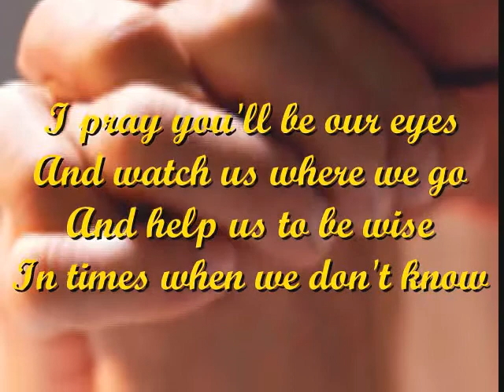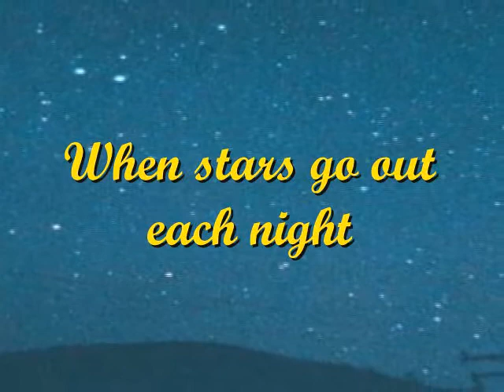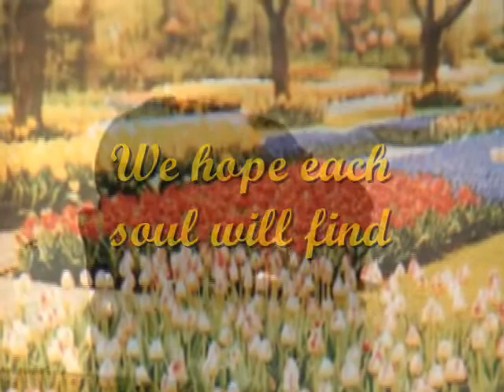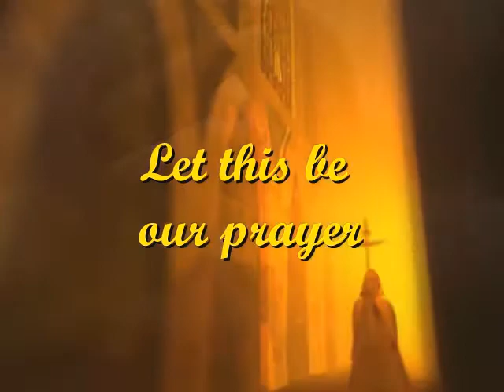kirby's prayer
a prayer wherever we go that He is in our side always